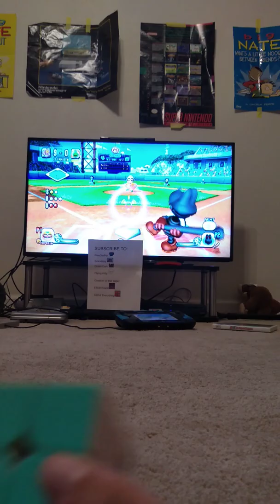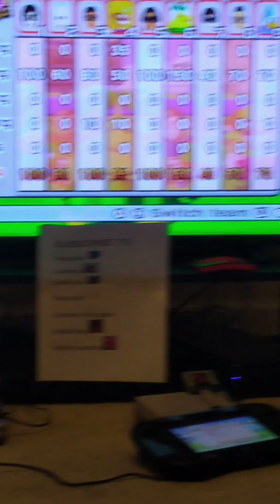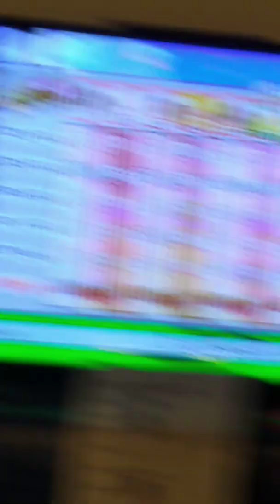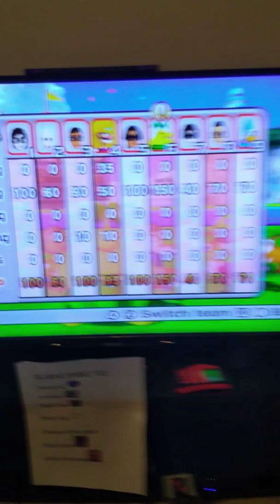A ONE-SIDED SLUGFEST! | MSBL Season 1, Game #24: Wario vs. Bowser Jr.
The Wario Muscles have lost against the Daisy Flowers (A.K.A. The Daisy Flower Power), while the Bowser Jr. Rookies won against the father team, the Bowser Monsters (A.K.A. The Bowser Titans). Both teams will slug it out in today's matchup.
Who's gonna claim this slaughtering?
Find out next on: Mario Super Baseball League!